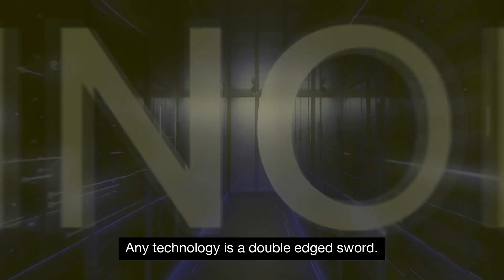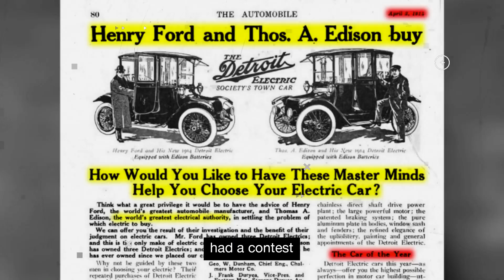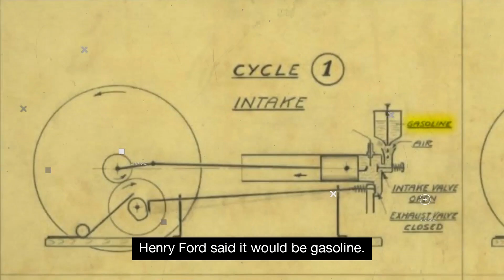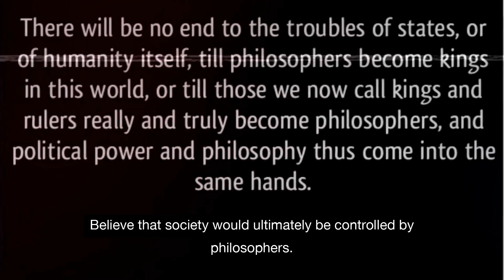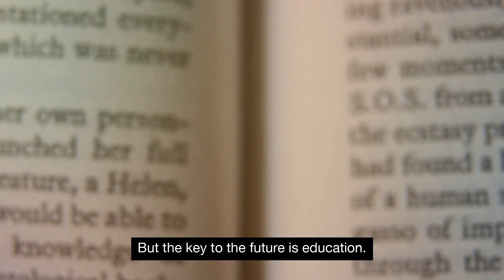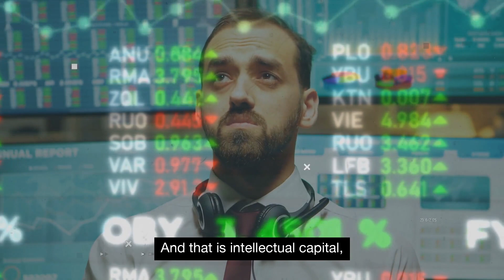"It Will Have A Negative Impact On Humanity!" dr. Michio Kaku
🗣 Speaker:  Michio Kaku, is a world-renowned theoretical physicist, bestselling author, and popular science communicator. Born in San Francisco in 1947, Kaku is best known for his work in the field of theoretical physics, where he has made numerous contributions to our understanding of quantum field theory and string theory. He is also a highly sought-after speaker and commentator, known for his ability to explain complex scientific concepts in a way that is accessible and engaging to a wider audience. With numerous books, articles, and media appearances, Kaku has established himself as a leading voice in the popularization of science and a passionate advocate for the importance of science education.
Script – CurioStation
Narration – CurioStation